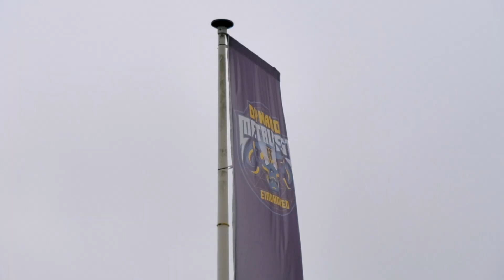Internationale metalheads naar Eindhoven voor festival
Komend weekend kan het headbangen weer beginnen. De opbouw van Dynamo Metal Fest is in volle gang. Het beroemde festival trekt ook fans van buiten Nederland.